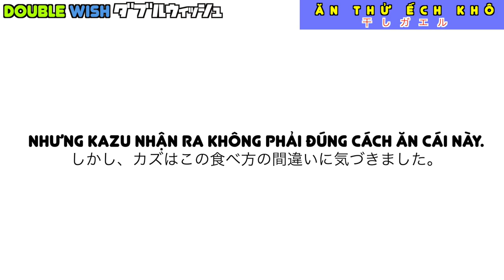Ăn thử Vũ Nữ Chân Dài Ếch/Người Nhật ngạc nhiên/ベトナムでカエル干したの食べたら意外や意外イケる！